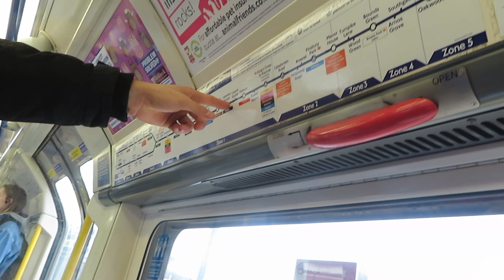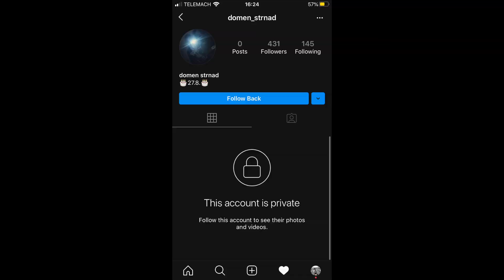ZLOMIL GA JE!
SECOND  CHANNEL:
lukacerjak
beno1357
lukenstein12
Tadej.petancic1
iinneess33
 se vidimo kmalu ;) hope u liked it